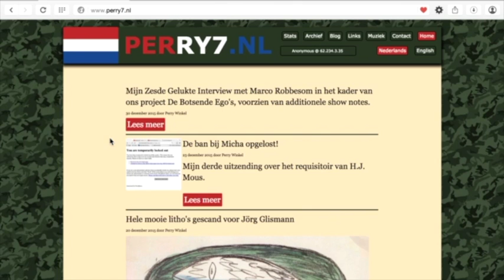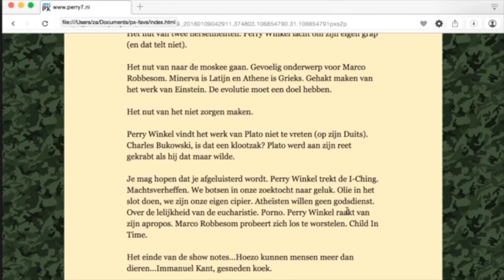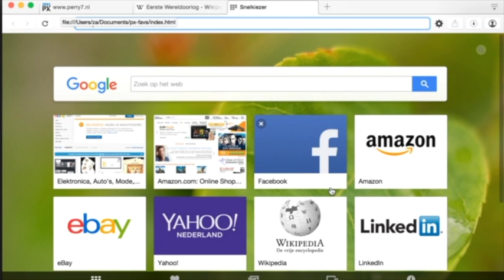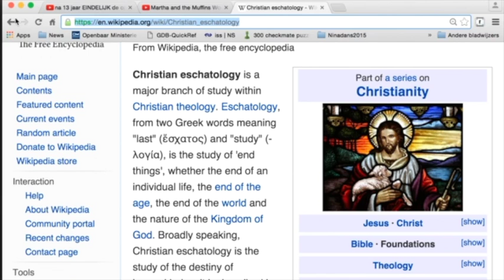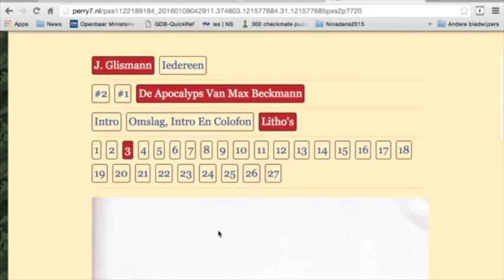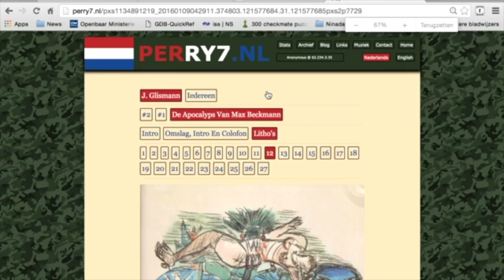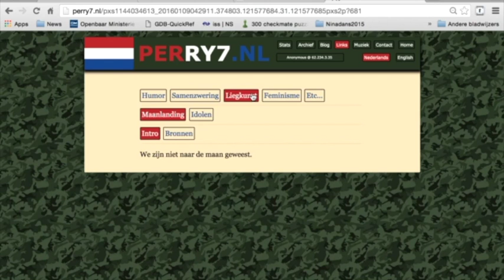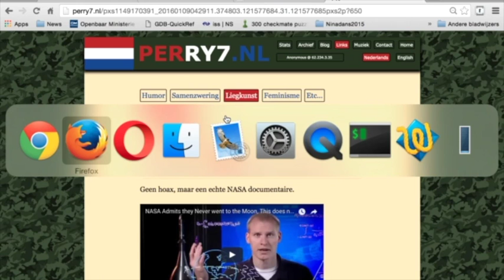Botsende Ego's #7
Mijn zevende gelukte Interview met Marco Robbesom in het kader van ons project De Botsende Ego's. Deze keer zonder show notes. Marco Robbesom maakt daar een punt van. Het einde, vooral, is prachtig. Alleen voor mensen die van humor houden natuurlijk.